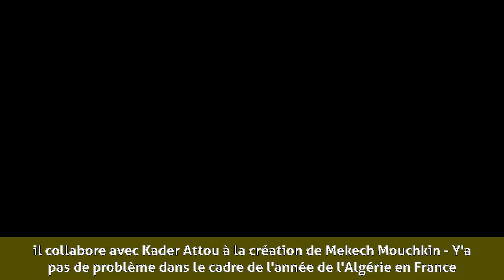Mourad Merzouki - Biographie